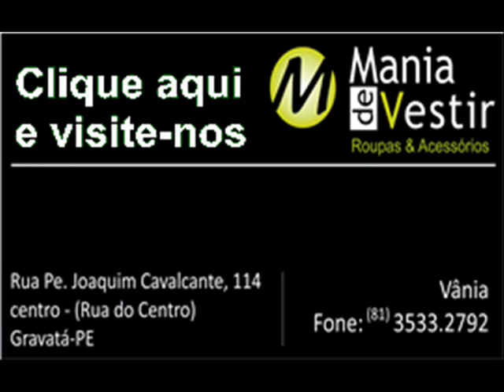campanha natal sem fome 2012 centro norte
A campanha natal sem Fome tem como missão sensibilizar e mobilizar a sociedade  entorno da luta contra a fome e a miséria. Tendo como principal eixo de sua atuação a colaboração e engajamento do comércio e da sociedade em geral.
A campanha Natal sem Fome vem para o seu VII ano de existência.
A campanha é em pro de famílias que buscam nos meios de comunicação, em forma de apelos, quem lhe doem uma cesta básica. É preciso que haja uma mobilização de todos os segmentos da sociedade na busca de soluções para a problemática da fome e da miséria, e a arrecadação e distribuição de alimentos era uma forma lúdica de esclarecer a população sobre o descalabro da fome e criar um sentimento de solidariedade na mobilização contra a fome e a miséria. O grande objetivo da Campanha sempre foi denunciar o descaso, evidenciando a falta de políticas públicas comprometidas, de fato, com o fim da fome e da miséria. A grande vitória se é dada devido a nossos amigos e parceiros que todos os anos estão juntos conosco. Obrigado a eles (as).
Percebem-se avanços positivos das políticas públicas de combate à miséria, mas ainda tem muito a ser combatido. É preciso fazer-se um esforço muito grande para que o tema da fome seja tratado de maneira séria. Ainda não se acabou com a miséria absolutamente porque existe desvio de foco e corrupção. Seja um parceiro nosso, também, nesta luta. qualquer  valor é bem vindo
Quem da aos pobres de Deus recebe em dobro
Talvez você nem conheça quem esteja ajudando, mas o que isso importa? Agrade a Deus e tudo dará certo. Não deixe pra amanhã o que você pode fazer hoje.
CONTA PARA DOAÇÕES
Lucinerges Paes Felix de Figueredo
Agência 0943 op 013 conta 4258-6  caixa econômica